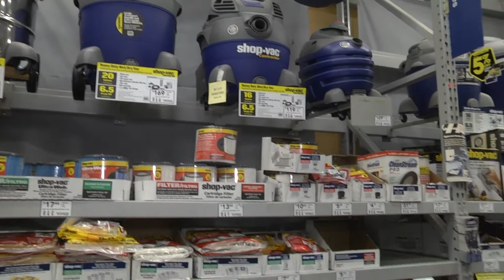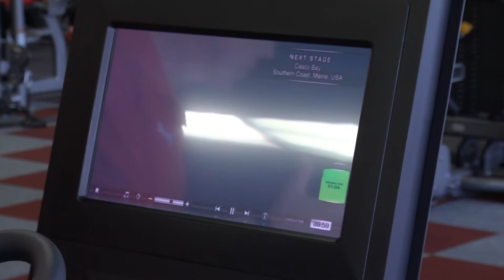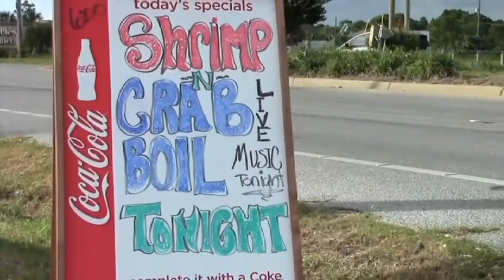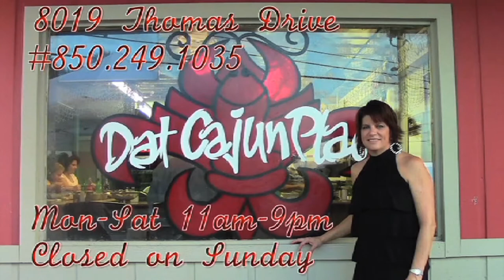Rick's House TV episode#4 Chalkboard doors,windows,toolskool,Lowes,Workout Anytime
Rick visits Lowes for their Muscular Dystrophy drive and checks out a few things.  He talks with Mid-South Lbr. about windows and doors.  We have a brand new segment with Toolskool and Brad Staggs.  Brad reviews a new homelite product. More on Workout Anytime 24/7 where Rick is trying to get in shape!